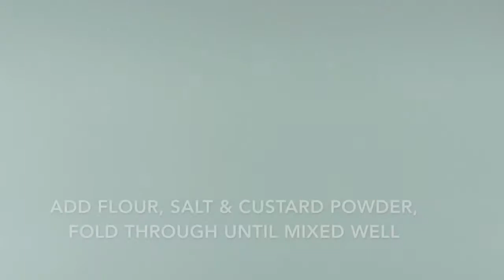Kisses (Melting Moments) Biscuits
From Nan's Kitchen these melting moment kisses are rich and melt in the mouth, old fashion and just delightful.

Check out our Make and Bake channel for more great videos